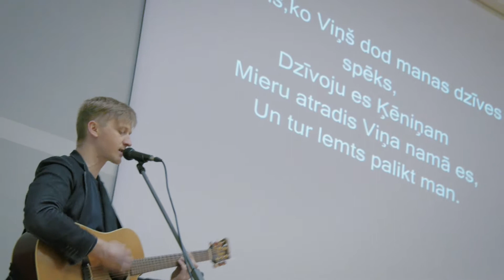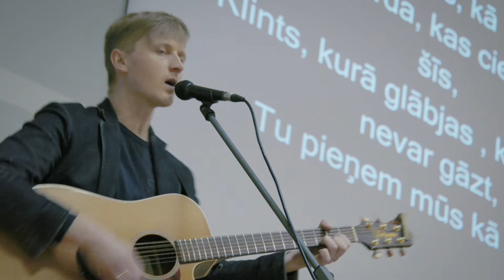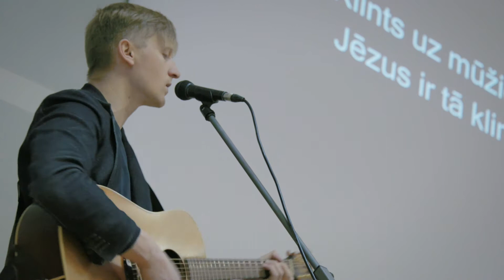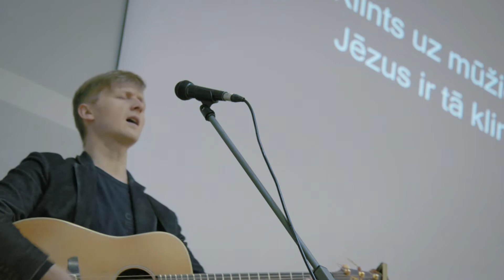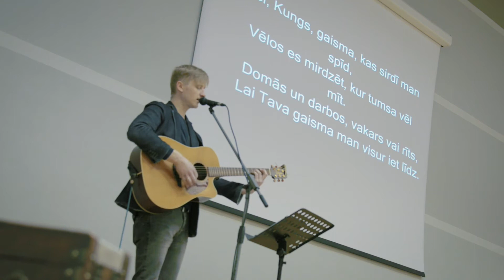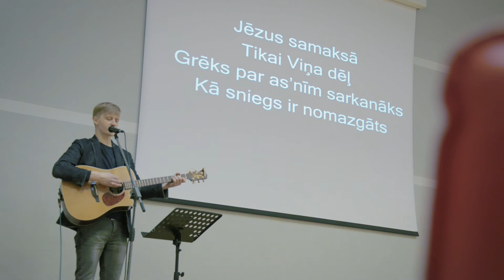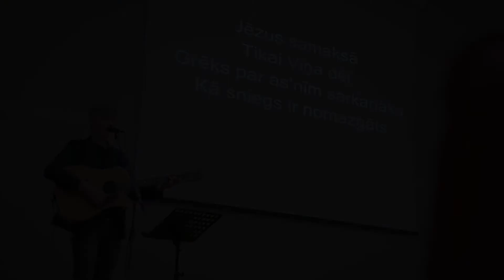Slavēšana un pielūgsme 30.04.2017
Draudze "Dieva mājas" Kuldīgā, Pilsētas laukumā 4
Slavēšanas vadītājs: Matīss
Aizlūgšana: Matīss